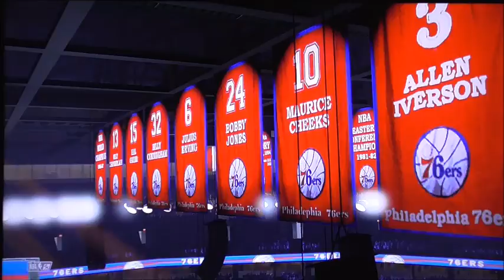NBA Playoffs 2k22 Bulls vs Sixers Game 2